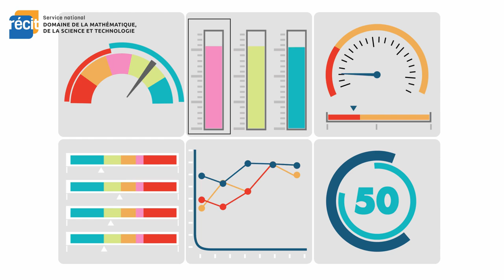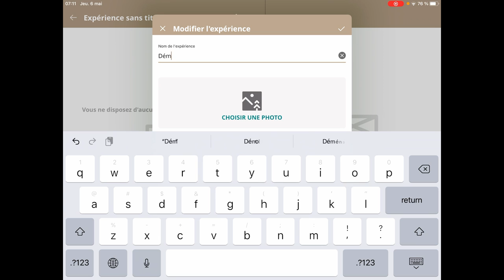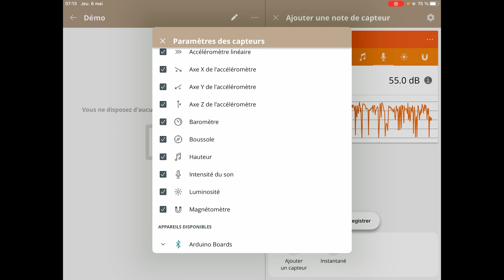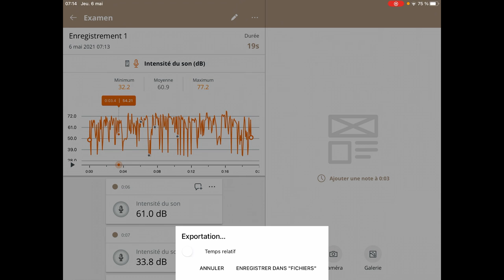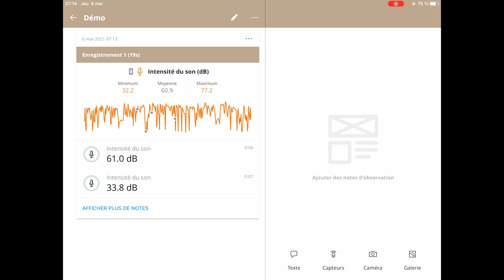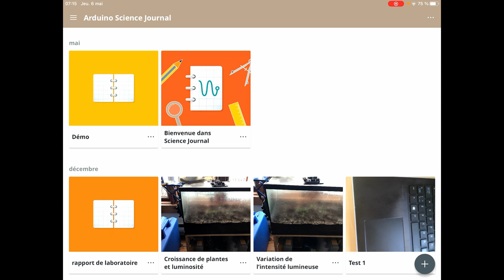Arduino science journal